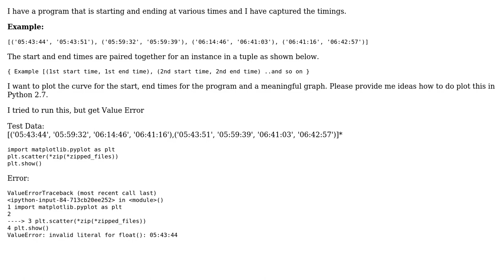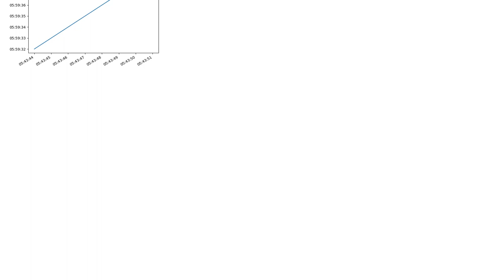Plot a graph using python2.7 for a program starting and ending at various timestamps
With thanks & praise to God, and with thanks to the many people who have made this project possible! | Content (except music & images) licensed under CC BY-SA | Music | Images & others | With thanks to user ran1n user DavidG user Cary Shindell and the Stack Exchange Network Trademarks are property of their respective owners. You are responsible for your own actions.